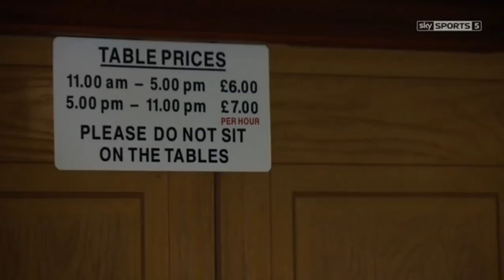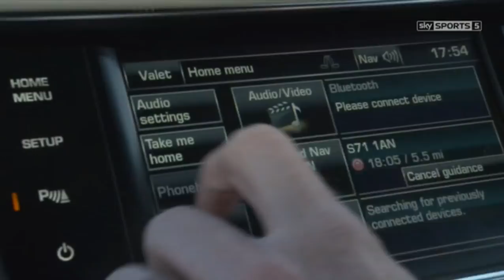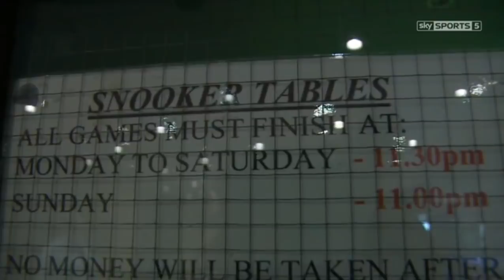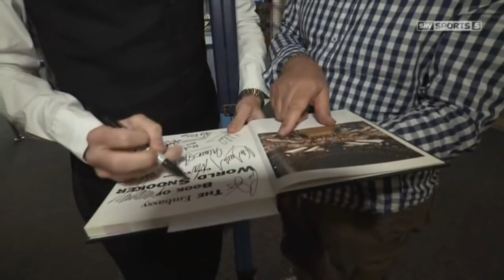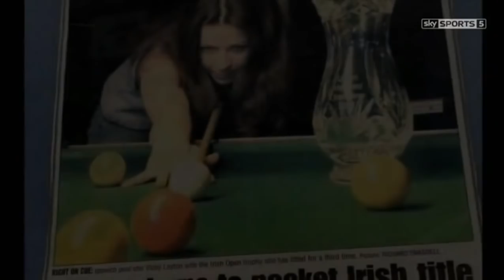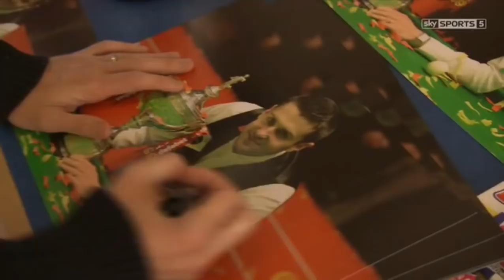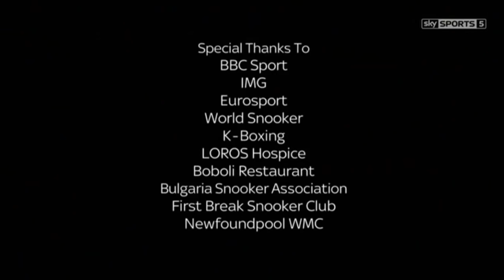Mark Selby Story - How He Cheated His Way To Become World Champion